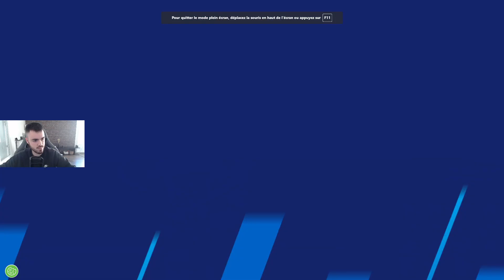JE JOUE CONTRE LE PLUS GROS TRY HARDEURS §§!!! SUR 1V1 LOL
JE JOUE CONTRE LE PLUS GROS TRY HARDEURS §§!!!
Yo les gars petite vidéo sur 1V1 lol j'éspére que vous aller kiffer bisous je vous aime  !!
1v1.lol live,
1v1.lol montage,
1v1.lol mobile,
1v1.lol controller,
1v1.lol gameplay,
1v1.lol live stream now,
1v1.lol hacks,
1v1.lol aimbot,
1v1.lol aimbot script,
1v1.lol aimbot script tampermonkey,
1v1.lol aimbot mobile,
1v1.lol aimbot settings pc,
1v1.lol aimbot chromebook,
1v1.lol aimbot settings mobile,
1v1.lol auto build,
1v1.lol best settings,
1v1.lol best player,
1v1.lol box fight,
1v1.lol best keybinds,
1v1.lol battle royale,
1v1.lol best controller player,
1v1.lol box fight glitch,
1v1.lol best controller settings,
1v1.lol clan,
1v1.lol controller settings,
1v1.lol clan tryouts,
1v1.lol controller binds,
1v1.lol controller montage,
1v1.lol camp,
1v1.lol clan tryouts live,
1v1.lol discord server,
1v1.lol discord server link,
1v1.lol discord,
1v1.lol download,
1v1.lol download pc,
1v1.lol duotage,
1v1.lol duos,
1v1.lol discord server mobile,
1v1.lol edit course,
1v1.lol edit,
1v1.lol edit course code,
1v1.lol edit macro,
1v1.lol edit faster,
1v1.lol edit montage,
1v1.lol erd1,
1v1.lol emotes,
1v1.lol fastest editor,
1v1.lol fps unlocker,
1v1.lol fastest 90s,
1v1.lol floating,
1v1.lol fps unlocker chromebook,
1v1.lol faze jarvis,
1v1.lol fastest 90s mobile,
1v1.lol free build,
1v1.lol glitches,
1v1.lol gameplay mobile,
1v1.lol glitches invisible,
1v1.lol god,
1v1.lol glitch box,
1v1.lol glitches 2020,
1v1.lol gfx,
1v1.lol highground retakes,
1v1.lol hacks mobile,
1v1.lol hacks chromebook,
1v1.lol handcam pc,
1v1.lol hacks tampermonkey,
1v1.lol how to get better fps,
1v1.lol how to change color,
h&r clan 1v1.lol,
1v1.lol invisible,
1v1.lol intro,
1v1.lol invisible glitch,
1v1.lol iphone,
1v1.lol ios hack,
1v1.lol item shop,
1v1.lol infinite health,